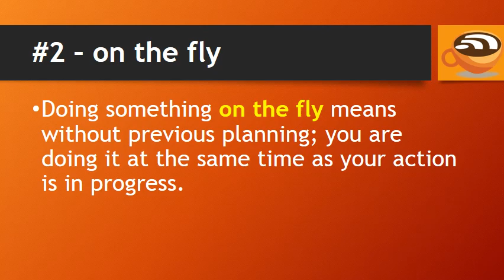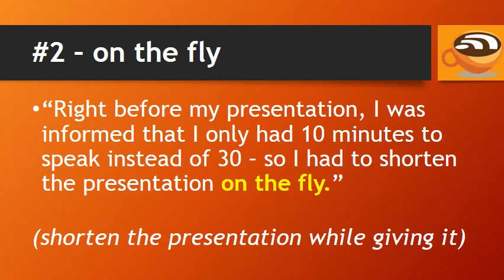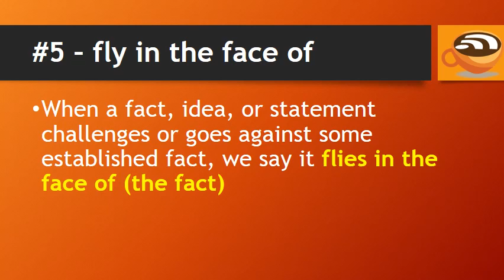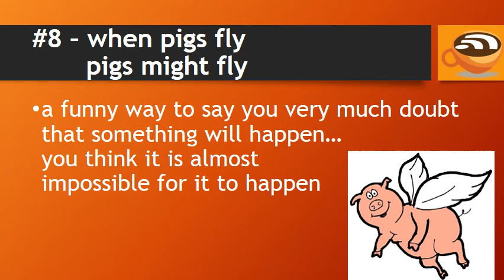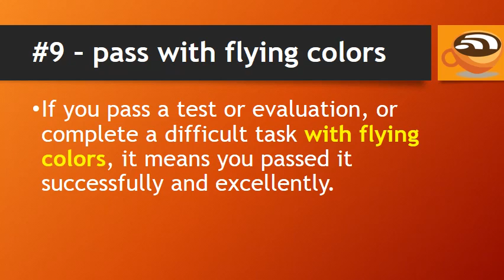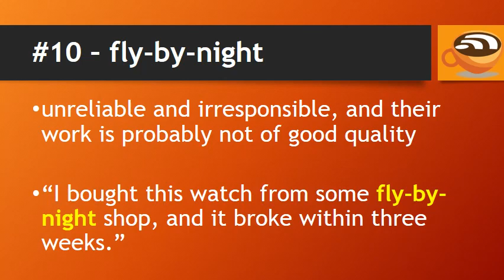10 Interesting English Idioms with FLY